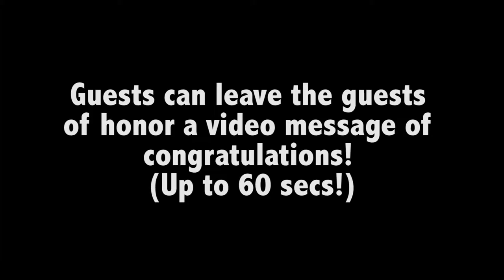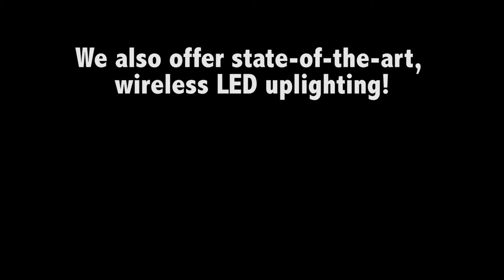Video Photo Booth Rentals & Uplighting by Viral Booth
We are booking fast!